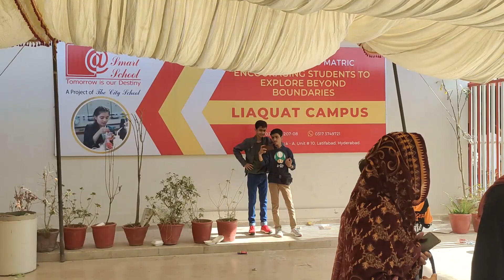Family Festival Hyderabad